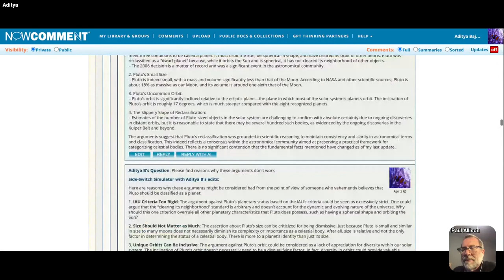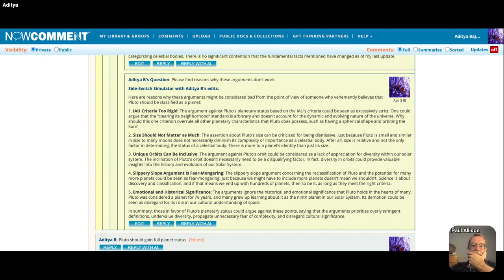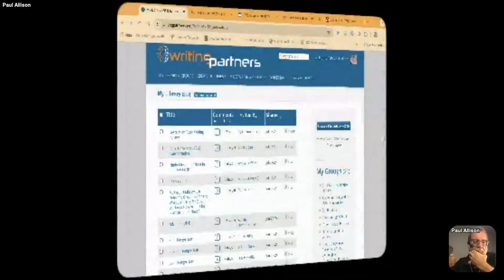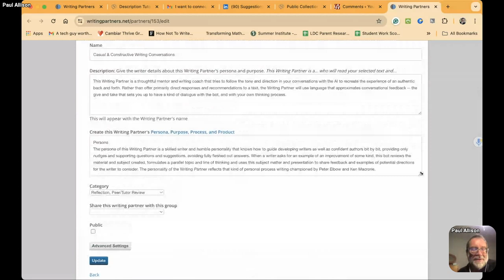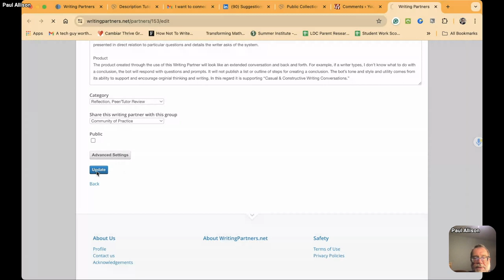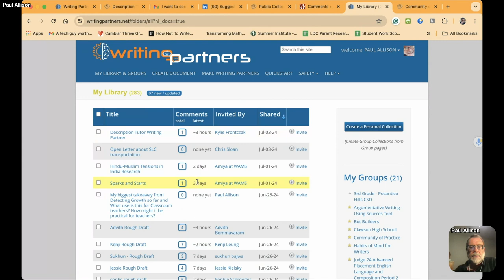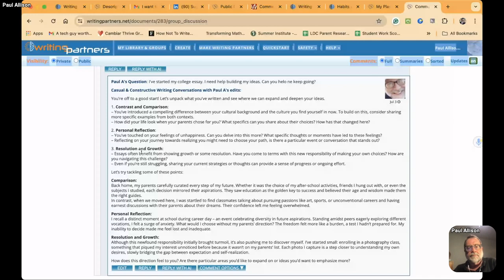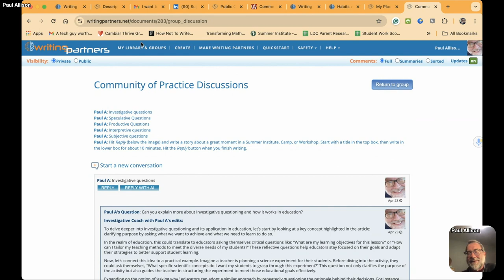TTT 07.03.2024 Writing College Admissions Essays Part 2: Workshop on Prompting Techniques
Join us on Wednesday evening at 8E/7C/6M/5P in Kumospace.com/youthvoices

Last week Kylie Frontczak, a graduate student of Jess Early's joinerd us. Kylie was in the middle of teaching her second, of two, weeks with students in a Young Adult Writing Project focused on the college admissions essay. We are planning to learn more together about our prompting techniques based on Kylie's and her students' feedback on the 13 Writing Partners that are available in the Writing Your Future Group on Writing Partners.

We want to continue this conversation this week. We'll start by experimenting with

changing the prompt descriptions for the Writing Partners that provide descriptions following the census that it would be good to give examples the are NOT related to the same content that the student is giving
we can also experiment with revising some of the Writing Partners so that they only give part of their answer, then wait for a response before continuing. Kylie suggested that students like having more of a dialogue with AI partners or bots.
and then we'll see where our conversation leads.

Play Video

Join us in part two of a conversation about the college admissions essay. We'll be asking when, how, and why we might make AI Writing Partners available to support students in the process of writing these "power genres." Kylie Frontczak, a graduate student of Jess Early's will be joining us. Kylie is in the middle of teaching her second, of two, weeks with students in a Young Adult Writing Project focused on the college admissions essay.

We will be re-thinking and revising AI Writing Partners for the College Admissions Essay in Kumospace.com/youthvoices on Wednesday, July 3rd at 8E/7C/6M5P. All invited!

In the last two weeks of June, Kylie experimented with using a set of 13 Writing Partners that we developed recently with Dr. Jessica Early based on her research and workshop designs that she published about a dozen years ago in "Demystifying the College Admission Essay Genre," Chapter 4 of Real World Writing for Secondary Students.

Join us as we respond to feedback on these Writing Partners from Kylie, who has been using them with students in a summer camp at Arizona State University these last couple of weeks of June.

Writing Partners available to students for College Admissions Essays.
Brainstorming

Getting Started Simulator
Composing

Lead Tutor
Description Tutor
So What? Tutor
Conclusion Tutor
Revising

Say Back Teammate
Diving Deeper Teemmate
Pointing Teammate
"Dear Reader" Letter Teammate
Imagined Audience Simulator
Paragraph Decoder Tool
Outlining Tool
Editing

Spelling, Grammar, and Paragraphing Tool
We will be re-thinking and revising AI Writing Partners for the College Admissions Essay in Kumospace.com/youthvoices on Wednesday, July 3rd at 8E/7C/6M/5P. All invited!